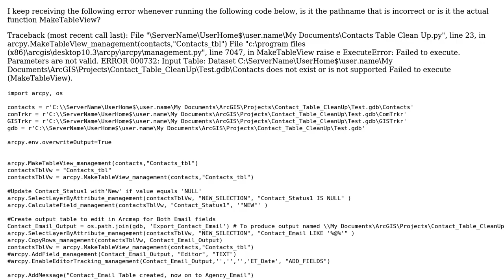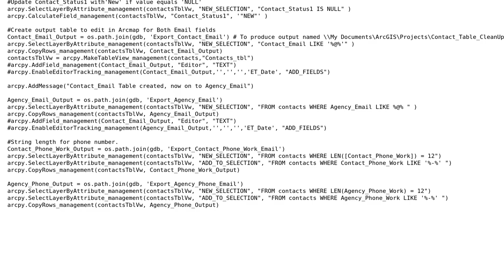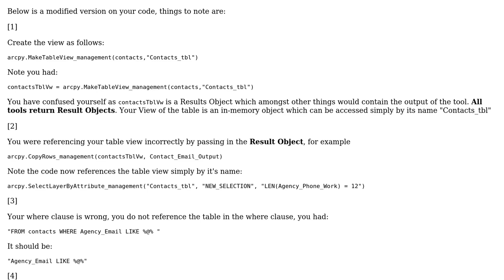GIS: Failed to execute (MakeTableView)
With thanks & praise to God, and with thanks to the many people who have made this project possible! | Content (except music & images) licensed under CC BY-SA | Music | Images & others | With thanks to user Purplepeopleeater user PolyGeo user Hornbydd and the Stack Exchange Network Trademarks are property of their respective owners. You are responsible for your own actions.